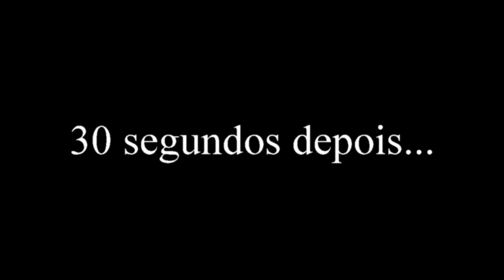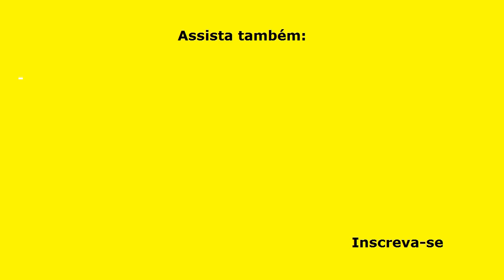TORTA DE CARNE MOÍDA, LOW CARB, SAUDÁVEL, DELICIOSA, FÁCIL E RÁPIDA!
Esta TORTA DE CARNE MOÍDA, LOW CARB, é muito saudável, deliciosa, fácil e rápida. É um lanche maravilhoso, para o café da manhã, o lanche da tarde e, acompanhada de uma saladinha, pode servir como almoço ou jantar!

INGREDIENTES
RECHEIO
2 colheres (sopa) de azeite de oliva;
1 cebola pequena, picada;
2 dentes de alho amassados;
500 grs de patinho moído;
1 tomate grande, sem sementes, picado;
1 colher (chá) de sal ou a gosto;
1 colher (café) de pimenta do reino em pó;
1 cenoura, pequena, picada e pré-cozida;
1/2 pimentão amarelo, picado;
1 xícara (chá de 200 ml) de vagem macarrão, picada e pré-cozida.

MASSA
4 ovos inteiros;
1/2 xícara (chá) de óleo de girassol ou outro de sua preferência;
1 caixinha de creme de leite (200 g) (opcional)
1 colher (chá) de sal, ou à gosto;
2 colheres (sopa) de requeijão cremoso;
2 xícaras (chá) de farinha de amêndoas (ou farinha de linhaça ou de aveia);
1 colher (sopa) rasa de fermento para bolo.

MEDIDAS
Forma: 28 cm x 22 cm, untada com óleo de coco e enfarinhada com farinha de amêndoas;
Forno: pré-aquecido, 180 graus, por aproximadamente 40 minutos; faça o teste do palito.

▬▬▬▬▬▬▬▬▬▬▬▬ Links Recomendados ▬▬▬▬▬▬▬▬▬▬▬▬

Categoria: Educação